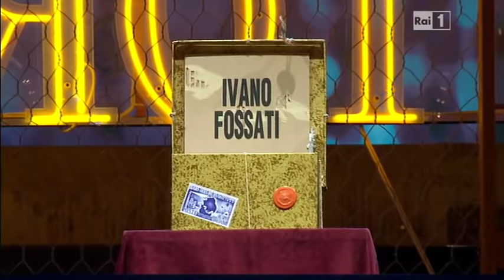Affari Tuoi 25/12/2012 Nicolò Corrado il Veterano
Eh finalmente Nicolò Corrado è riuscito a giocare ad Affari Tuoi.. dopo ben 96 puntate! il giorno di Natale ha avuto la sua occasione.